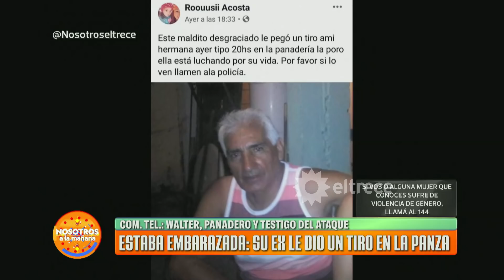Ella entró a una panadería para zafar de su ex pero él la persiguió igual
Momento emitido el martes 19 de noviembre de 2019 en Nosotros a la mañana.